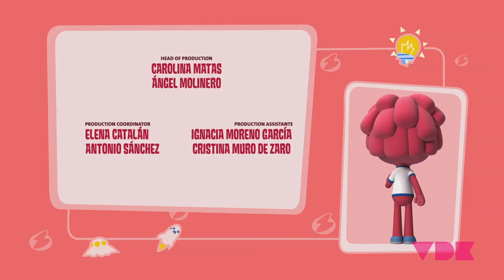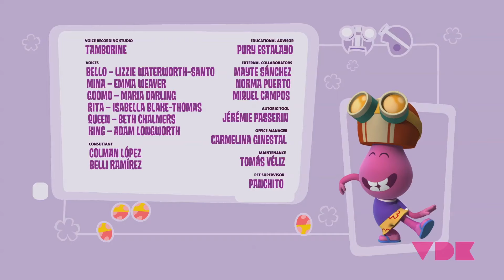Jelly Jamm. Queen's Birthday. Children's animation. S01 E28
Jelly Jamm is a children's animation series on TV for kids from 4 to 7 years which celebrates music, fun and friendship. Every episode has a lesson to learn. Join Bello and his friends in their funny adventures as they figure out how to live in harmony on the magical Planet Jammbo -- origin of music in the universe.

Jelly Jamm.  Episode 28. Series 1.

The Queen feels gloomy. The King and the children agree to organise the best birthday party ever. Unfortunately each of the participants has a very particular idea of how to organise the Queen's surprise party. Its success will depend on their capacity to put themselves "in each other's shoes"...especially the Queen's.